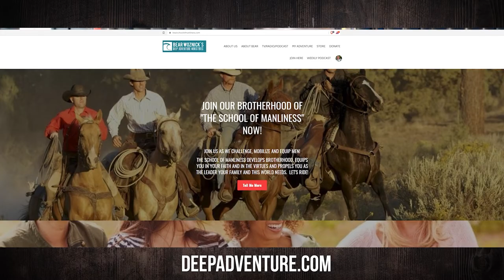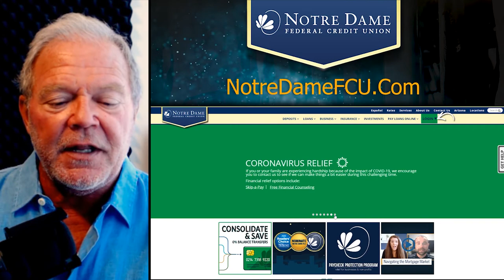BWA570 Fr. Vincent Lampert Exorcist | Part 1 Defeating the Enemy | The Bear Woznick Adventure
Scripture says Satan is the "Fleeing Dragon."  Fr. Vincent, an exorcist for the Archdiocese of Indianapolis, discusses how to defeat the wiles of the enemy. This is part 1 of 3.

Here are a few highlights:
1. Jesus is the one who sets us free.
2. What is demonic oppression?
3. How the church sets people free from demonic oppression.